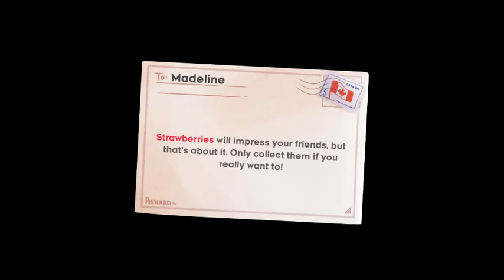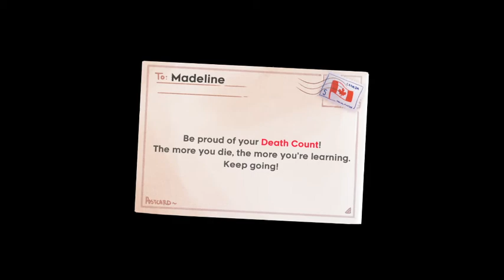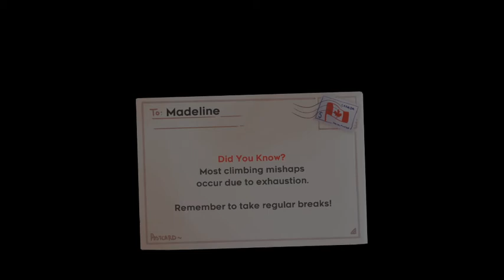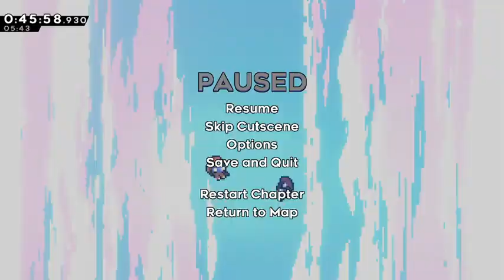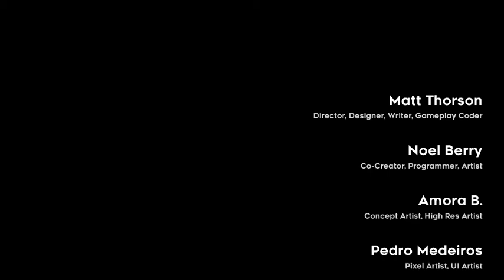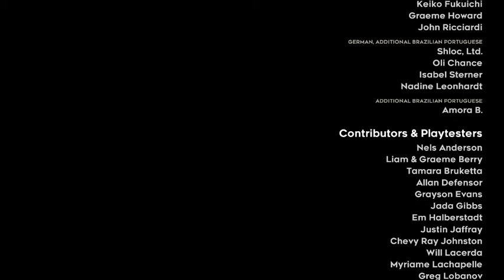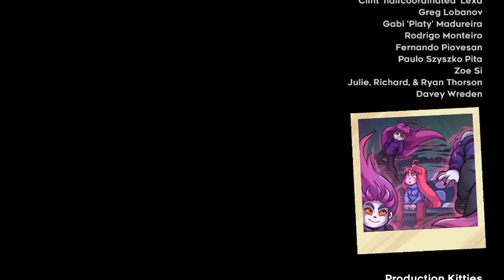Celeste any% Scrubrun (56:34.526)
Almost starting to resemble fast!